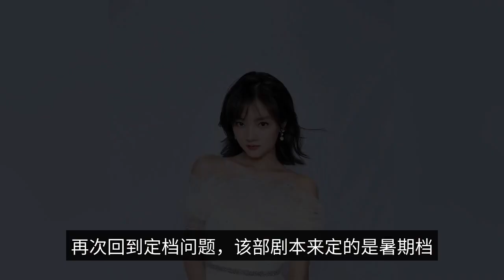Xiao Zhan and Ren Min's "Jade Bone Remote" is scheduled to be released on August 11, and officially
Recently, it suddenly appeared on the internet that the ancient fantasy drama "Jade Bone Remote", produced by Li Er Yun, directed by Jiang Jiajun and starring Xiao Zhan and Ren Min, will officially take over from the ancient family drama "Star Han Splendid" starring Wu Lei and Zhao Lusi, scheduled for August 11. The "Jade Bone Remote" is based on Cang Yue's novel "Zhu Yan", which tells the story of the lonely and cold Crown Prince of Kongsang and the passionate and righteous county princess of the Red Clan, Zhu Yan, who formed a long-standing bond over a flower. For the news flowing out online, let's not say the authenticity of the news, but it did stir up a lot of waves in the hearts of netizens, to know that the number of online reservations for the film has been as high as 3.487 million, and this data continues to grow. From the "Jade Bone Yao" issued a new film data can be seen, the heat value is as high as 10843, surpassing more than 70 film and television dramas released on the same day, to break the first one firmly occupy the first place on the list. From a comprehensive view of each data, "Jade Bone Remote" is ahead of its time in terms of hotness, far ahead of the pending and on-air multiple film and television works. Why can an unbroadcasted drama have such a great popularity and make so many people look forward to it? The reason is no other, all because of one person, this person is Xiao war. In the previously released data about the show first, the show has made it very clear that the core selling point of the whole show is Xiao war. The show's casting has been the netizens' eager attention, and there are no less than dozens of related hot topics. The company's main goal is to provide the best possible service to its customers. It is even said that the teaser that has been released for the whole drama is a minimal part, the content of the main drama is more attractive to the audience, there are too many shots that can make the audience get into the drama in a second, while generating a very strong empathy. The first no matter what the quality is, but at least will not pounce, with Xiao war this big flow in, when the broadcast, ratings and other aspects of the data will not be bad. The gold content of "Jade Bone Remote" is also expected to be so high, Xiao Zhan as the core selling point, the heat, talk, traffic will not be less. You can compare the drama "The rest of my life, please teach me more", when the hit appeared dozens of cooperative brands, the advertising market also exceeded 5000 seconds, easily broke the record. Plus, "Star Han Can" is a slot release, too hasty to cause investment in time, and then in the preheating time and clothing and other issues, itself goose S ＋ ancient puppet advertising is expensive, but also afraid that the play has a what a flash of white money, so there are many capitalists betting on the "Jade Bone Yao" that follows closely behind. However, as the main actress of the play, Ren Min, her topic of hotness compared to Xiao Zhan, the difference is not a little bit of a problem, is already hotness all rely on Xiao Zhan to take away. The "Jade Bone Remote" is a more important drama for her, and is also related to her subsequent resources in the ancient even this piece. Once again back to the slotting issue, the script to set the summer schedule, but now the costume has to be reexamined, fast, Xiao Zhan and Ren Min's "Jade Bone Remote" this week can be reviewed, the review platform side will be arranged to broadcast as soon as possible. And Wu Lei, Zhao Lusi starring in the "Star Han Splendid" will end on August 9, so count down this scheduled event is also almost, we can look forward to it?